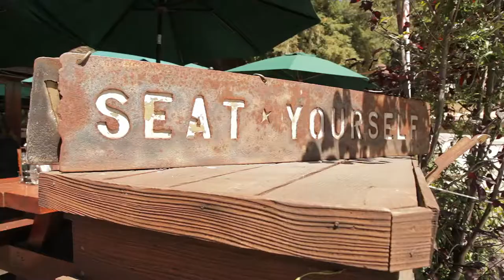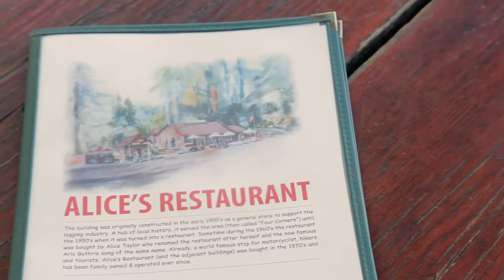Kind Roads • Alice's Restaurant